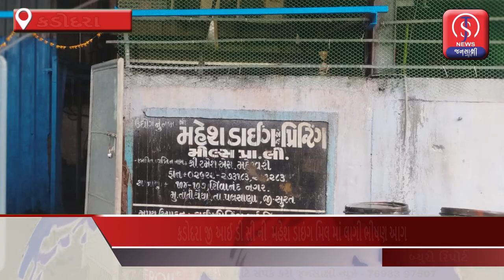કડોદરા જી આઈ ડી સી ની મહેશ ડાઇંગ મિલ માં લાગી ભીષણ આગ